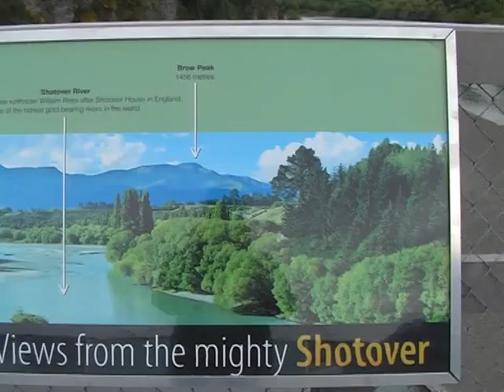V 2008 11 30 Nouvelle Zelande 26